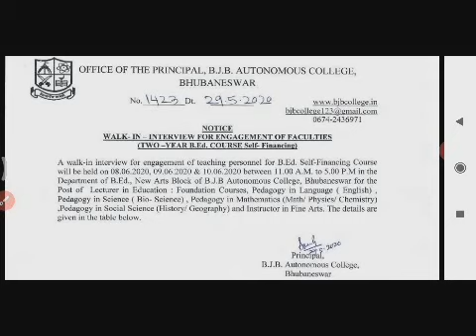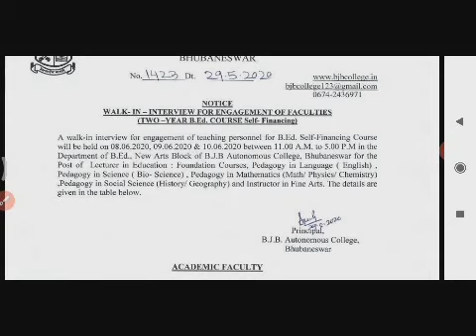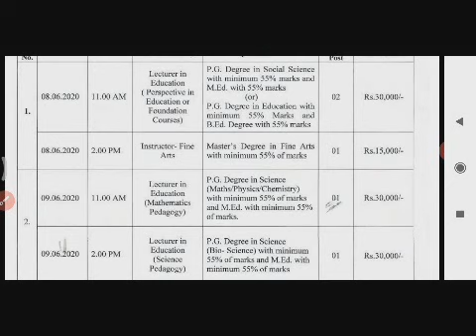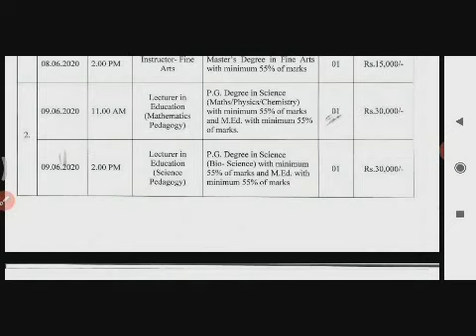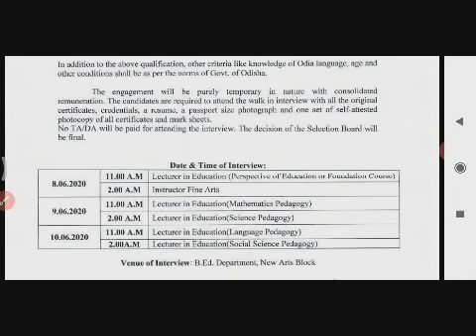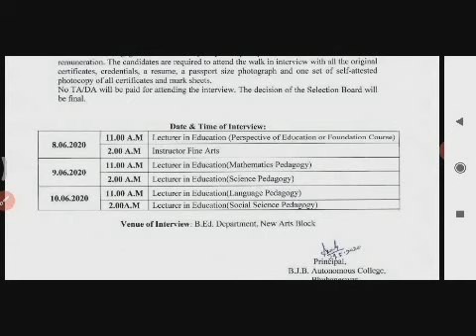BJB AUTONOMOUS COLLEGE RECRUITMENT WALK IN INTERVIEW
OPSC SKILL TEST MAY 31 TODAY ONLY
 QUESTION

 learning with priti